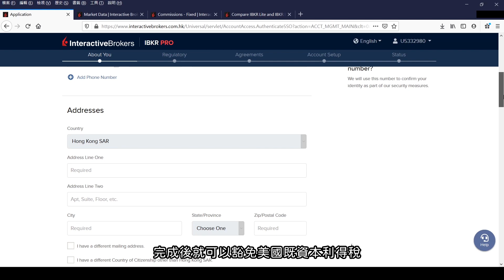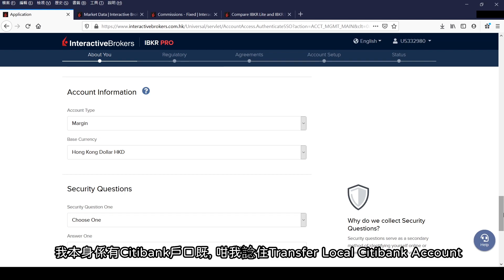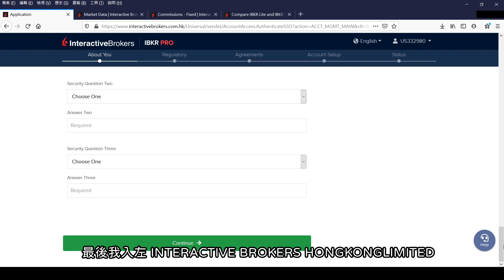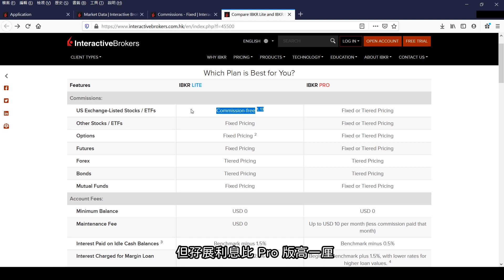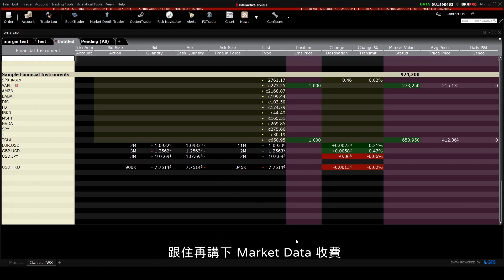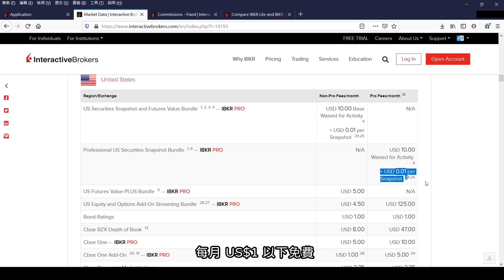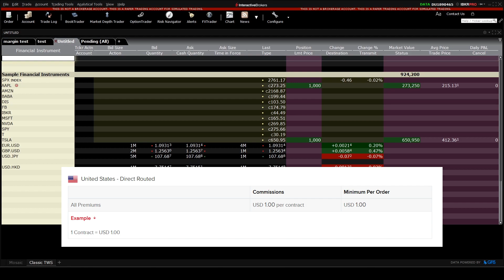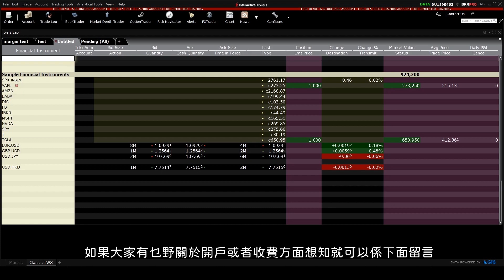💹IB收息系列💹 EP2 IB 開戶小貼士 開IB PRO 定 IB LITE? How to open an Interactive Brokers account?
多謝大家支持 Kelvin 成為全職 Content Creator
每週有債券/ETD/優先股深入分析

(不定期放樓盤資訊同私人生活照)

✨ 其他精彩內容!! ✨